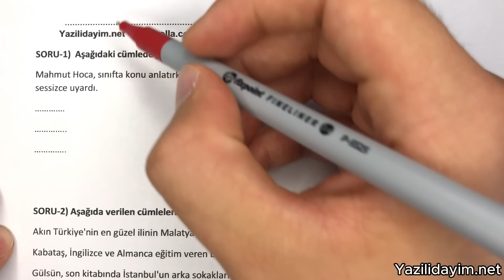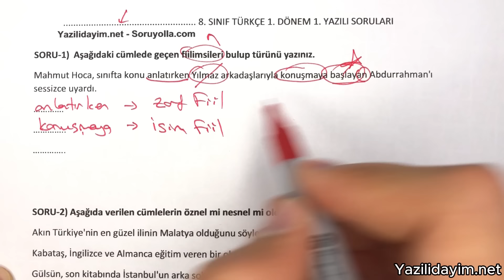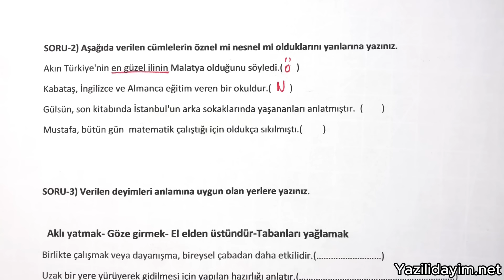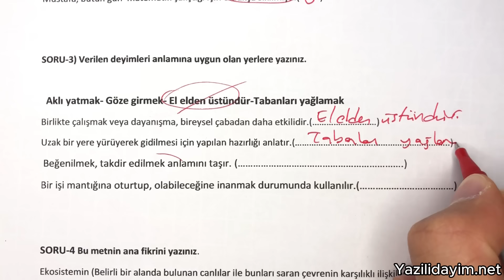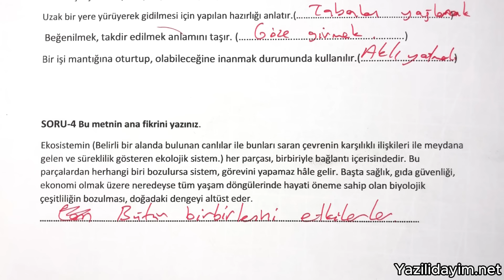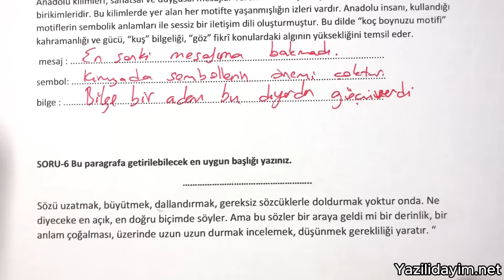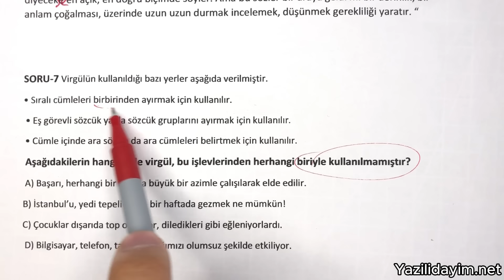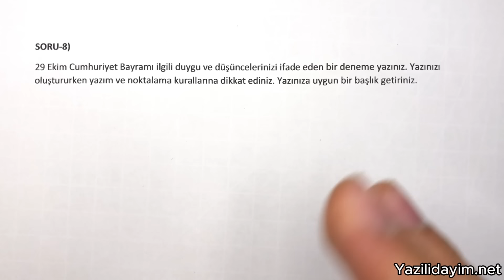8.Sınıf Türkçe 1.Dönem 1.Yazılı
zorunlu reklam 8.sınıf türkçe 1.dönem 1.yazılı
8.sınıf türkçe 1.dönem 1.yazılı
8. sınıf türkçe 1. dönem 1. yazılı
8.sınıf tk 1.dönem 1.yazılı
8. sınıf türkçe 1. dönem 1. yazılı
8. sınıf 1. dönem 1. yazılı türkçe

bugün sizlerle 8.sınıf 1.dönem 1.yazılı türkçe sınav ını cevap landırdık.

8.sınıf türkçe 1.dönem 1.yazılı,
8.sınıf 1.dönem 1.yazılı türkçe,
8.sınıf turkce 1.dönem 1.yazılı,
8.sınıf 1.dönem 1.yazılı turkce,
8.sınıf tk 1.dönem 1.yazılı,
8.sınıf türkçe 1.dönem 1.yazılı,
8.sınıf türkçe 1.dönem 1.yazılı,
8.sınıf türkçe 1.dönem 1.yazılı,
8.sınıf tk 1.dönem 1.yazılı,
8. sınıf türkçe 1. dönem 1. yazılı,
8. sınıf 1. dönem 1. yazılı türkçe,
8.sınıf 1.dönem 1.yazılı tk,
8.sınıf türkçe 1.dönem 1.yazılı,
8.sınıf 1.dönem 1.yazılı tk,
8.sınıf 1.türkçe yazılısı,
8.sınıf türkçe,
8.sınıf türkçe sınavı,
8.sınıf mat sınavı,
8.sınıf sınav,
8.sınıf yazılı soruları,
8.sınıf yazılı,
8.sınıf sınav,
8.sınıf sınav soruları,